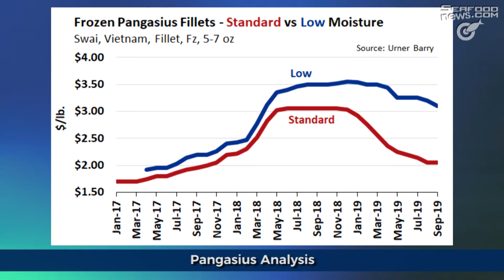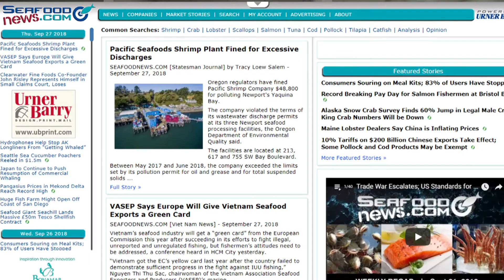Lawmakers’ Letter to USTR; 9th Right Whale Death; Pangasius Analysis; New Zealand Aquaculture